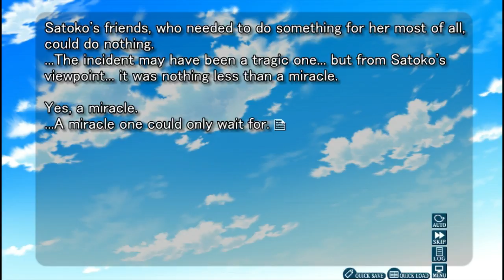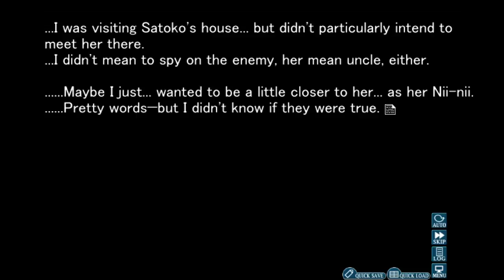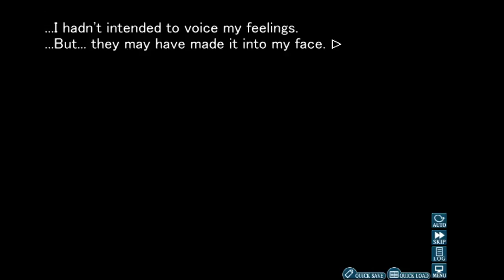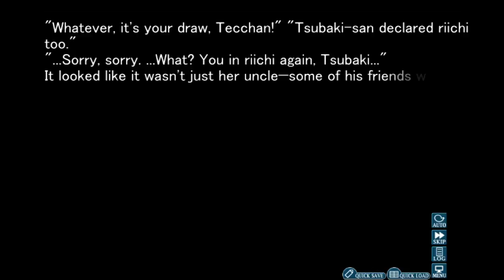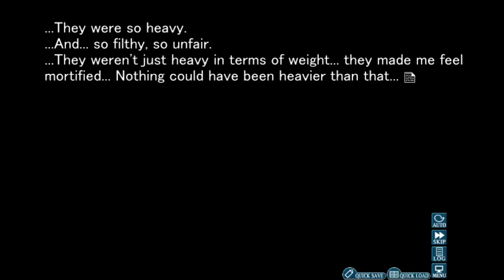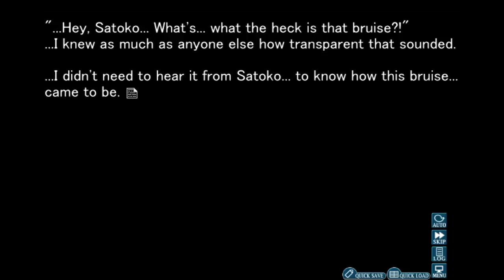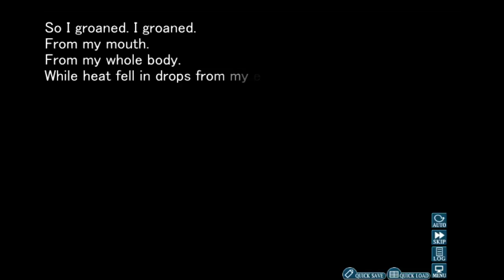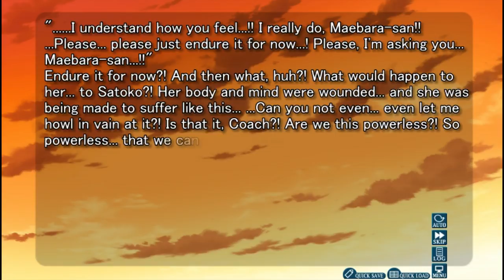Higurashi When They Cry Ch.3 #20 - The Disgusting Uncle [Blind!]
The club settles down as they realize the position their in. After school, Punchy decides he wants to see Satoko. Can Punchy keep his cool, though??